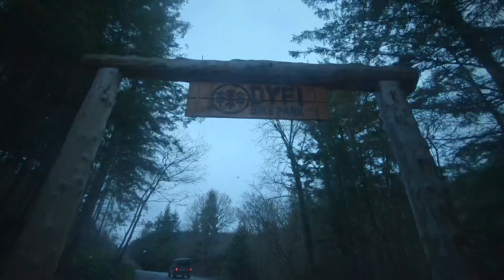REVOLUTION BIKE PARK / DYFI BIKE PARK WEEKENDER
Big south wales crew up for the weekend 🤘🏼

Back out on the enduro mountain bike, usually around home, which is South Wales unless its a special occasion and we are off in the vans or on a flight.
Currently filming with a gopro 10 black, and the rides at the moment are my Atherton Bikes am.170 or my Orbea rise H15.